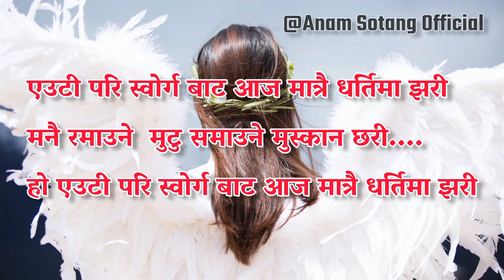Eauti Pari Swarga Bata || Rajesh Payal Rai || Nepali Original Karaoke Music Track With Lyrics Song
Music Track 🎤♥️Eauti Pari Swarga Bata || Rajesh Payal Rai || Nepali Original Karaoke Music Track With Lyrics Song